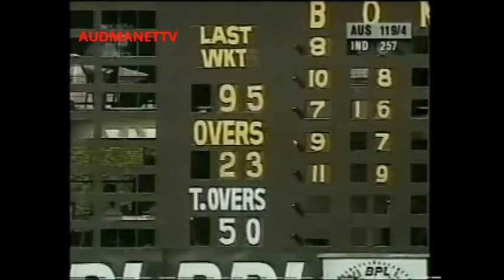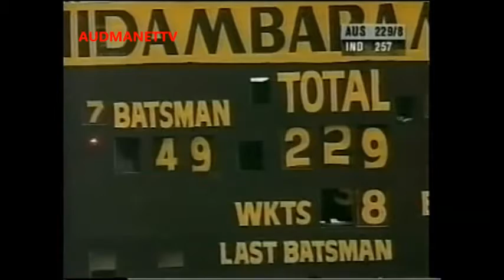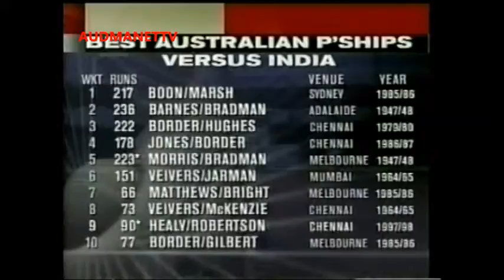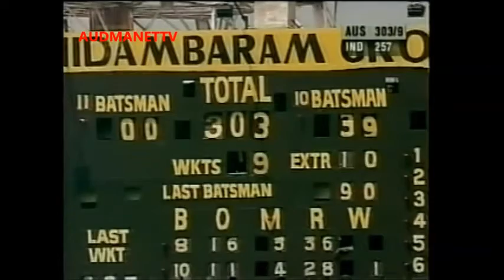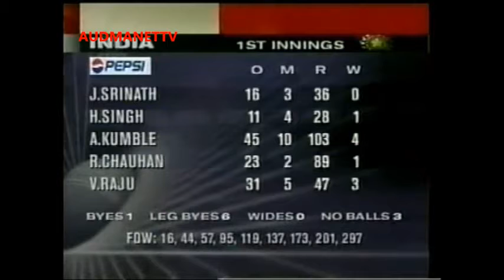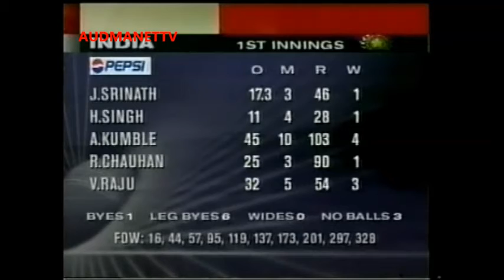Anil Kumble, V RAJU, Chauhan top class spin bowling ball by ball 1998